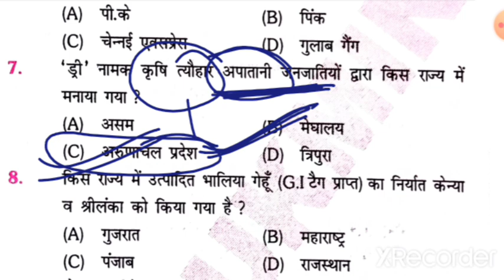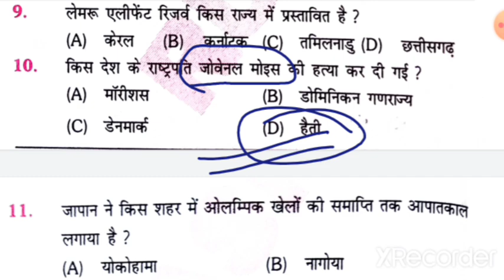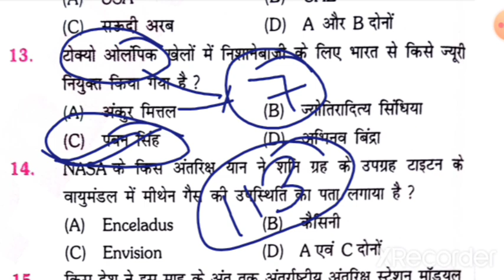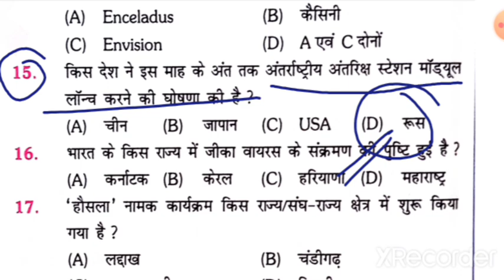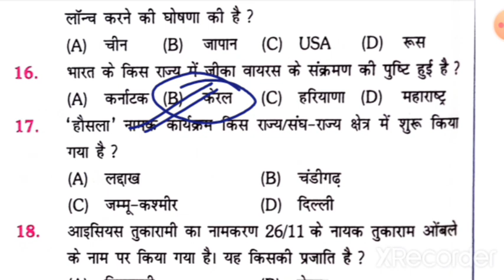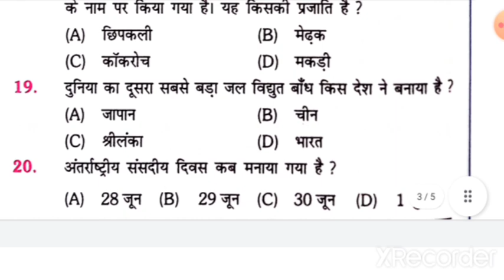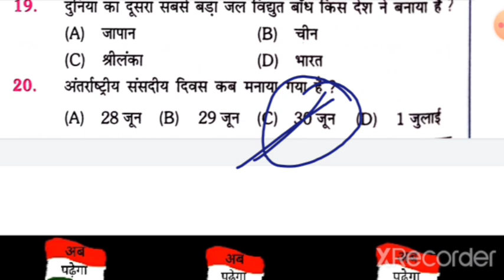SET:- 04| Current Affairs|वार्षिकांक 2021|30 जुलाई 2021 तक अपडेट|Important MCQ| सभी परीक्षाओं के लिए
SET:- 04
600 MCQ  (30 practice set)
30 जुलाई 2021 तक अपडेट

For pdf and study material join us:-